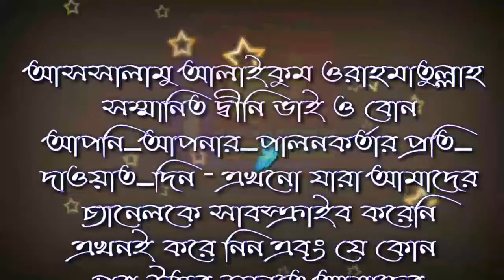সালাত সম্পর্কে গুরুত্বপূর্ণ প্রশ্নের উত্তর হিন্দু ভাইয়ের শায়খ ওস্তাদ সায়েম সালাফী jagorpara